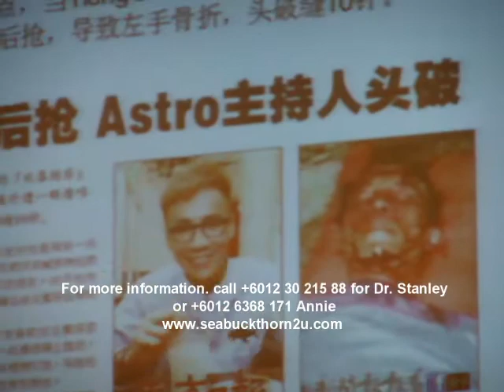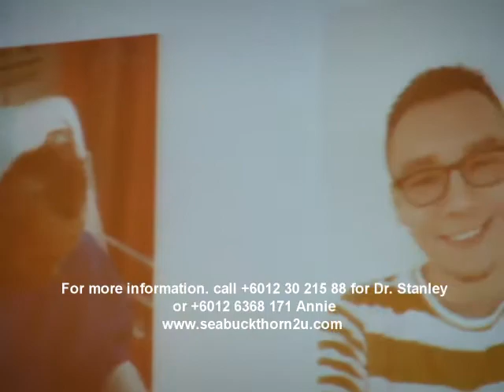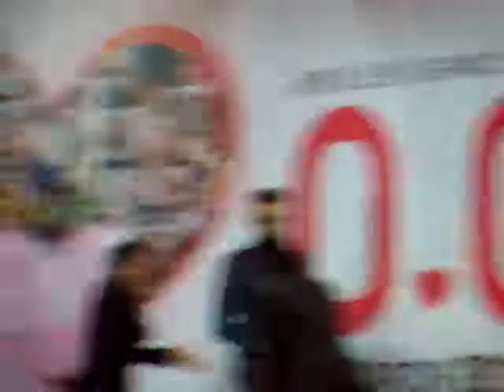SNE 林伟仲 Testimony 16032014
As a Astro host on events, he was attacked by tugs and caused serious head injury. Being a MC for SNE for a few occasions, he received SNE products as gifts from SNE Staff, and on the 16th March 2014 at SNE Grand Testimony Session, he shared his part of the story